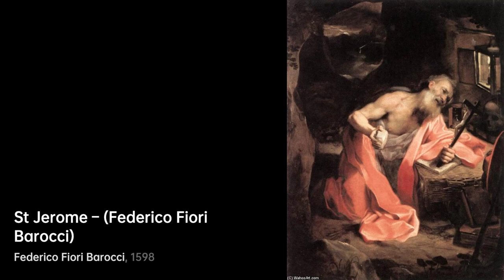Who is Federico Barocci｜Artist Biography｜VISART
Federico Barocci, also known by his nickname Il Baroccio, was an Italian Renaissance painter and printmaker. He was born in Urbino in 1535 and passed away in 1612.

A biography of Federico Barocci.artist Biography VIS VISART Federico Barocci